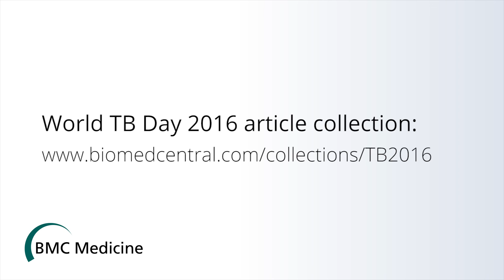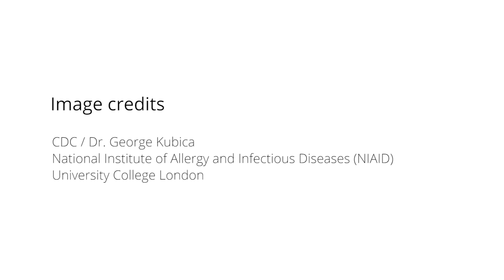World TB Day - The burden and re-emergence of TB (part 1 of 6)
Tuberculosis (TB) is a leading cause of morbidity and mortality globally with an estimated 9 million cases and 1.5 million deaths each year.

In this video, researchers discuss the burden and re-emergence of tuberculosis.

Featuring Ibrahim Abubakar (UCL), Patrick Phillips (UCL), Marc Lipman (Royal Free London) and Helen Fletcher (LSHTM).

In recognition of World TB Day 2016, BMC Medicine and BMC Infectious Diseases have launched a series of original research articles, reviews, and commentaries in collaboration with the UCL-TB Centre and the LSHTM TB Centre. The collection includes articles addressing the most up-to-date evidence and innovation in the diagnosis, management and prevention of tuberculosis, as well as particular challenges affecting vulnerable populations.

Music

Image credits

CDC / Dr. George Kubica, 1976 (Image ID# 4428)
National Institute of Allergy and Infectious Diseases (NIAID), 2010 (Image ID# 18139)